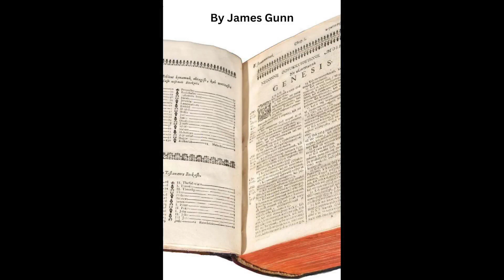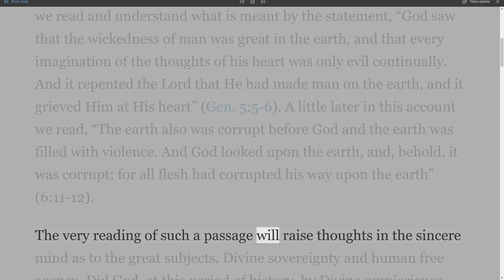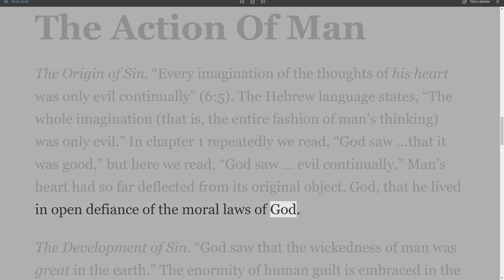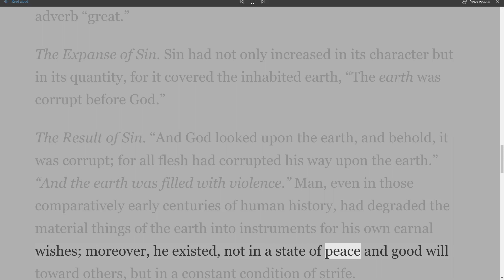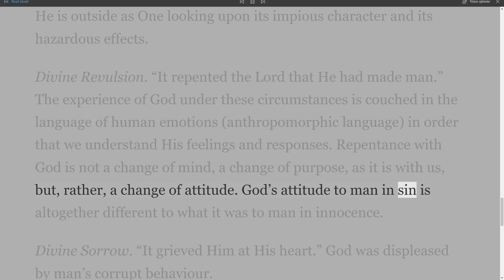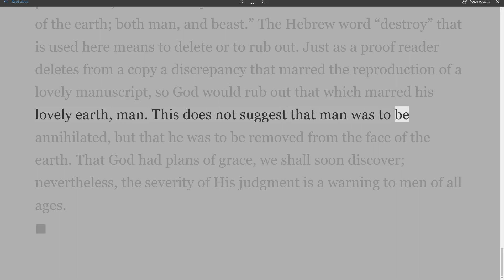The Book of Genesis, 1-25, part 15 by James Gunn